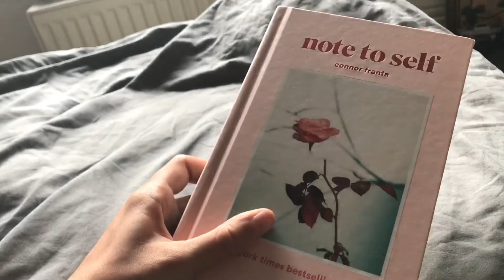A u t u m n w i t h m e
Come autumn with me,
since fall started watching the sky has been loonkin up to heaven, making art has been art though but this season is always a mix of depression and beauty, hope you’ll enjoy it 🌻🌾
               find me:@_somer_sault_